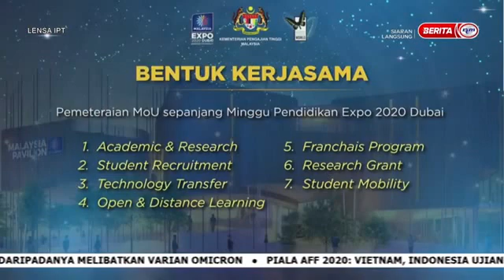11 DIS 2021-LENSA IPT